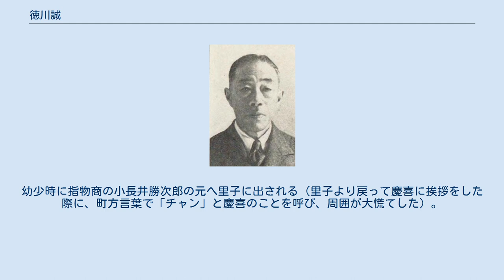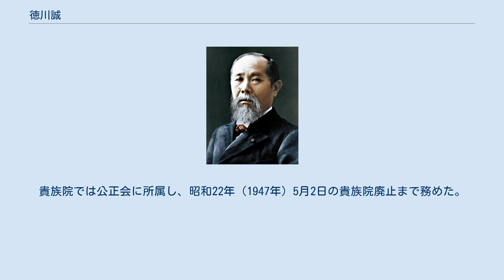徳川誠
ホープ・カレッジ出身の人物
德川 誠（とくがわ まこと、1887年（明治20年）10月31日 - 1968年（昭和43年）11月11日）は、日本の実業家、政治家。
爵位は男爵。
新字体で徳川 誠（とくがわ まこと）とも表記される。
 浅野セメント株式会社監査役、貴族院議員などを歴任した。
 江戸幕府第15代征夷大将軍徳川慶喜の九男。
幼少時に指物商の小長井勝次郎の元へ里子に出される（里子より戻って慶喜に挨拶をした際に、町方言葉で「チャン」と慶喜のことを呼び、周囲が大慌てした）。
1891年（明治24年）4月、姉英子とともに静岡高等小学校付属幼稚園に入る。
1897年（明治30年）9月、弟精とともに静岡から東京に移り、学習院に入学する。
1908年（明治41年）3月、学習院中等科を卒業。
同年、アメリカ合衆国ミシガン州のホープカレッジに留学。
後に山本重礼の養子となったものの、離籍する。
さらに分家して一家の戸主となった。
 アメリカから帰国後、横浜正金銀行に勤務した。
アメリカやフランスの支店に赴任し、大正9年に帰国した。
帰国後、横浜正金銀行を退職した。
その後、浅野セメント監査役に就いた。
その間の大正2年（1913年）11月5日には男爵を授けられた。
昭和21年（1946年）5月、貴族院男爵議員補欠選挙にて貴族院議員に選出された。
貴族院では公正会に所属し、昭和22年（1947年）5月2日の貴族院廃止まで務めた。